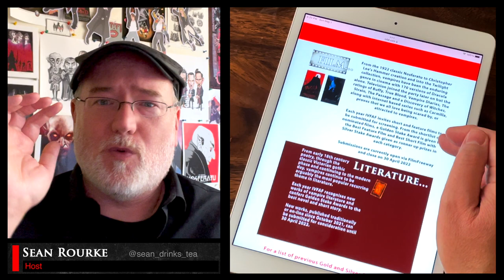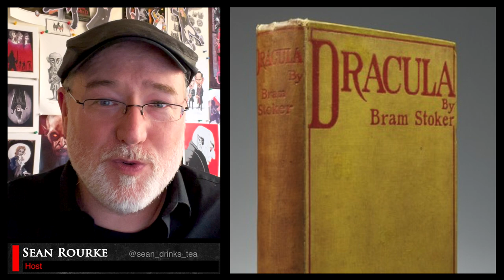LUCY X MINA screening at The International Vampire Film and Arts Festival! (IVFAF)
LUCY X MINA has been selected to screen at the International Vampire Film and Arts Festival!  Our 17 minute short film - which catches up to Lucy Westenra and Mina Harker in the modern day - is currently submitting to film festivals, and it got into a big one!  The IVFAF is a Festival and Academic Conference all about Vampires that is taking place in Cardiff, Wales this June!  And Lucy X Mina is going to screen there!  Websites and info below: